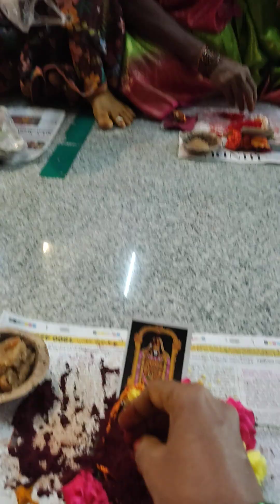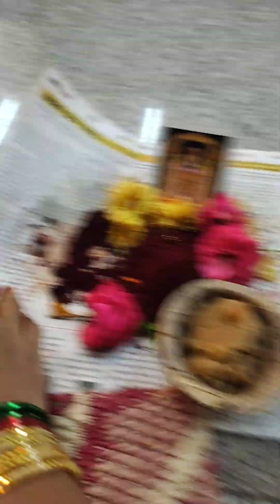18 October 2024